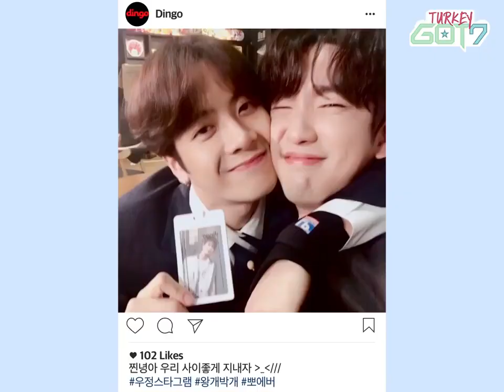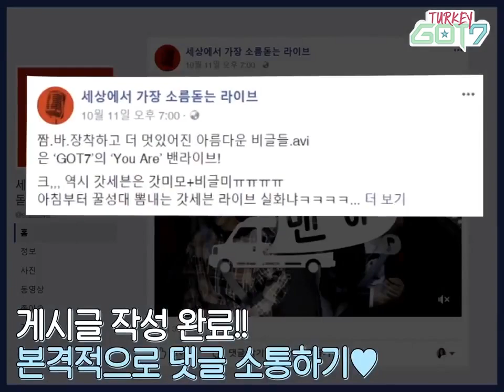Çiçek Stajerler Jackson Ve Jinyoung - Dingo [Türkçe Altyazılı]